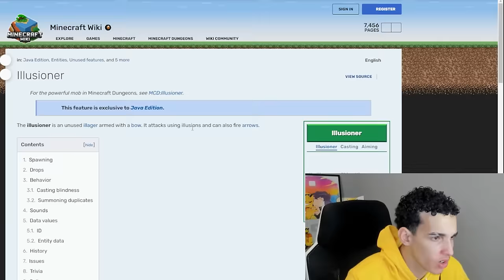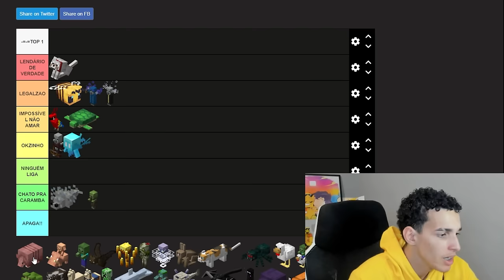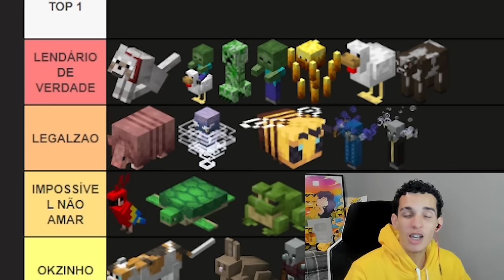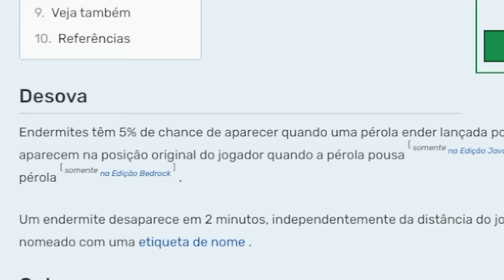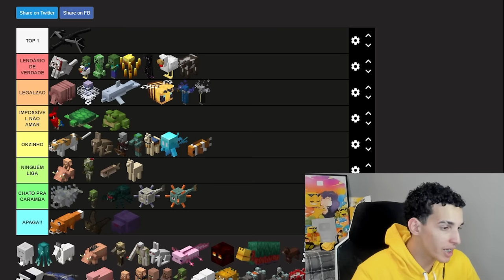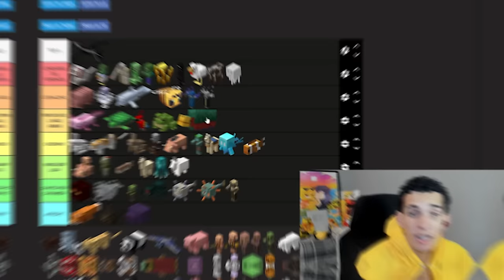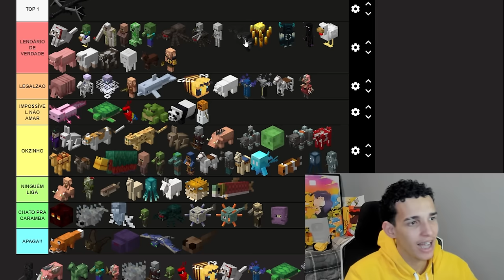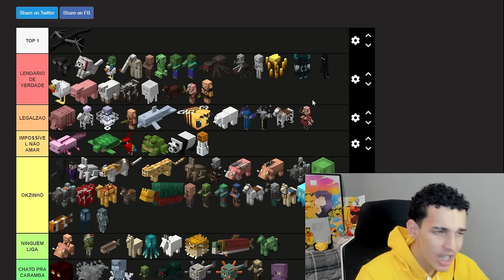JULGANDO TODOS OS MOBS DO MINECRAFT! *Apaga!!